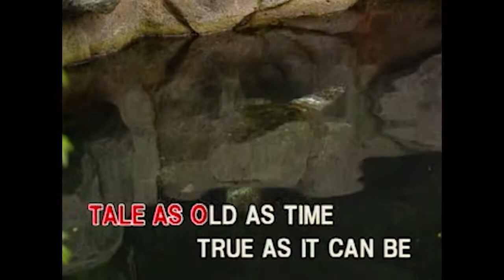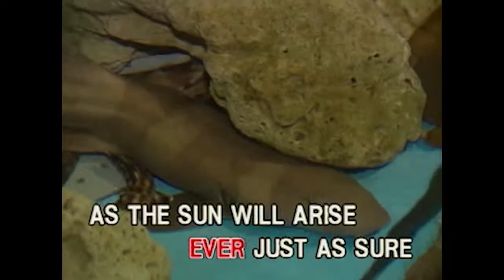Beauty and the beast ~ KARAOKE ~ Celine Dion